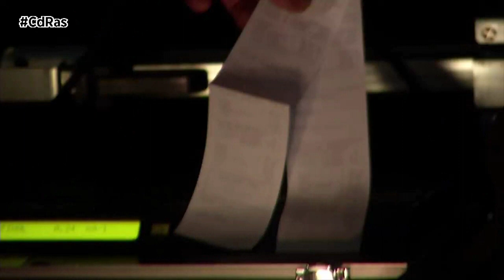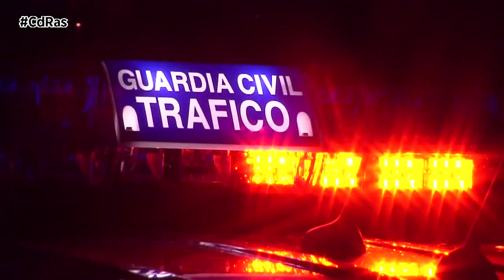DNI-CAR | By CdRas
La aparición de las nuevas tecnologías y la transformación digital han dado lugar a un nuevo servicio, el DNI- CAR. Así lo ha comunicado la Subdirección General de Gestión de la Movilidad y Tecnología de la Dirección General de Tráfico mediante una instrucción relativa a la digitalización y validez de permisos de circulación y fichas técnicas cuya titularidad corresponda a empresas de alquiler sin conductor.
Este servicio, destinado a las empresas de alquiler de vehículos y que tiene validez en todo el territorio nacional, así como en Francia y Portugal, sirve para digitalizar de forma segura la documentación de los vehículos de las compañías de alquiler, ayuda a ahorrar tiempo y dinero y a evitar de esta manera que se produzcan los robos de vehículos de alquiler.

La obligación de los arrendatarios de poseer en formato papel la documentación original o compulsada del vehículo, favorece al robo de vehículos, ya que al tener en sus manos documentación importante como el permiso de circulación y la ficha técnica del vehículo, pueden volver a matricular los vehículos robados en otros países o incluso revenderlos de manera irregular.
Con la creación del DNI-CAR toda la documentación del vehículo estará digitalizada de forma segura, lo que conlleva a evitar los robos de vehículos.